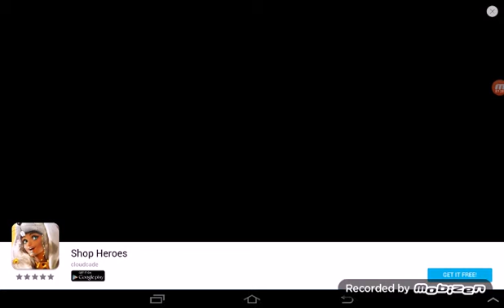My first monkey city game/Monkey city